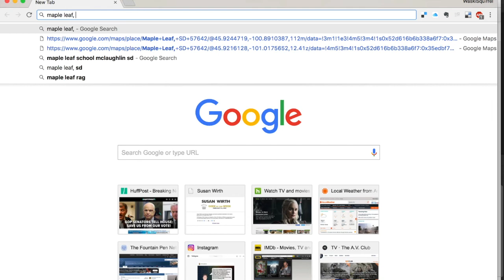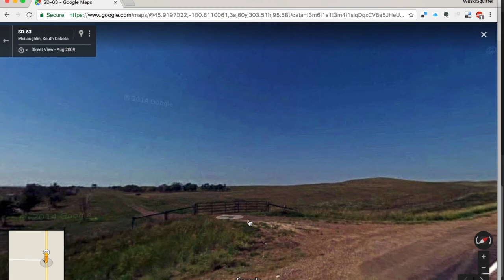Indoctrination and Brainwashing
We visit (virtually) Maple Leaf, SD. In real life we visit Fort Yates, ND. And I also discuss indoctrination and a little bit about brainwashing.

[1] Lois Lenski “Prairie School”
[13] Robert J. Lifton - Thought Reform and the Psychology of Totalism
[23] Not in the video but a good article on raising children